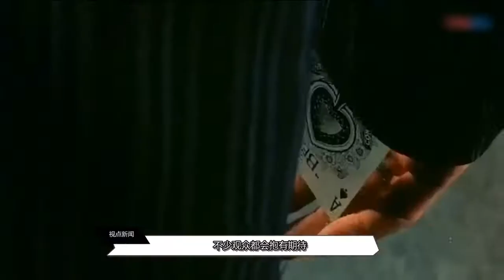周润发爬山被偶遇，状态不似66岁的人，和美女拍照有疏远感！